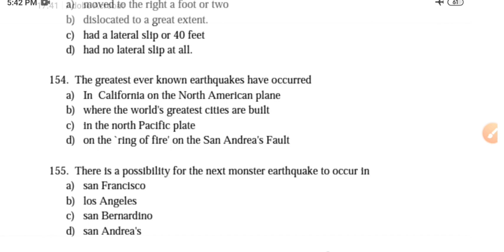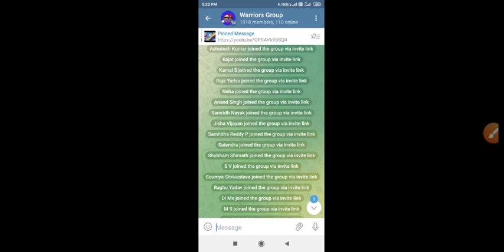Asrb Ao Previous Year Question Paper,Asrb Fao Previous Year Question Paper,Asrb Ao & Fao 2011 Paper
Asrb Ao Previous Year Question Paper,Asrb Fao Previous Year Question Paper,Asrb Ao & Fao 2014 & 2011
Asrb Ao & Fao Previous Year Question Paper,Asrb Ao Previous Year  Question Paper,Asrb Ao & Fao Paper
Asrb Previous Year Question Paper,Asrb Ao & Fao Previous Year Question Paper,Asrb Icar QuestionPaper
Asrb Ao/ Fao Previous Year Question Paper,Asrb Ao Previous Year Question Paper,AsrbPreaviousYearpapr
Icar Ao/ Fao Previous Year Question Paper,Icar Ao Previous Year Question Paper,IcarPreaviousYearpapr

 Telegram Link For This Free Pdf